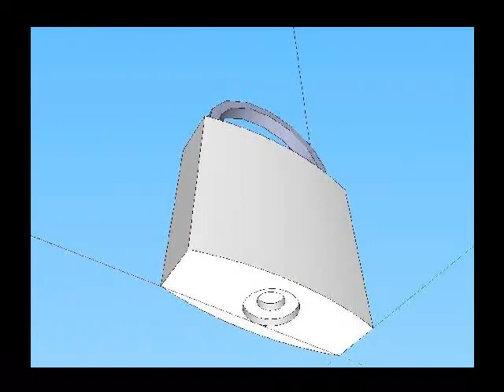Candado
¡Hola!

Unos renders que hice de un CANDADO modelado en Sketchup y los renders en Daz Studio.